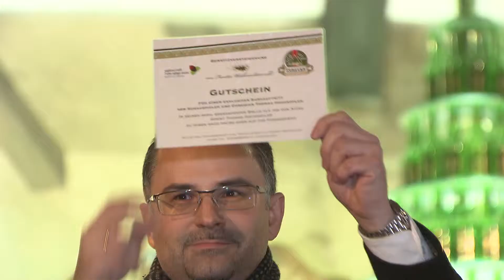Asta di beneficenza nella Foresta natalizia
Venerdì 19 dicembre 2014 nell’ambito del calendario d’avvento caritativo si è svolta l’asta di beneficenza a favore de “L’Alto Adige aiuta”. 24 personalità hanno messo a disposizione doni, che sono stati battuti all’asta per raccogliere fondi a favore dell’associazione “L’Alto Adige aiuta”. Grazie all’asta di beneficenza sono stati raccolti ben 37.000 euro.